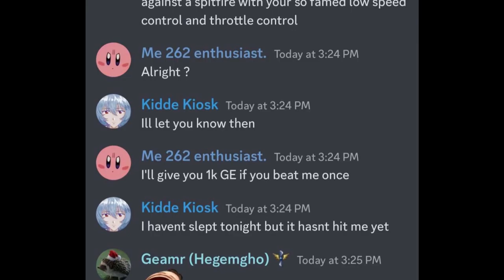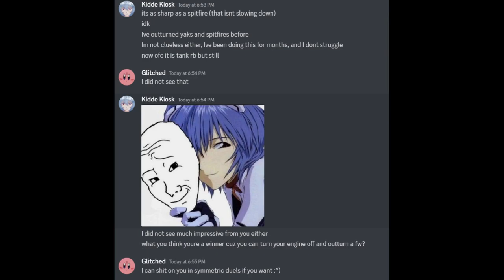fW 190 cAn BeAt A sPiTfIrE iN dOgFiGhT + ego duel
Song 1: Coconuts - Silver Lights
Song 2: Space jam- Let's get ready to rumble
Song 3: jellyfish jam

Same old.